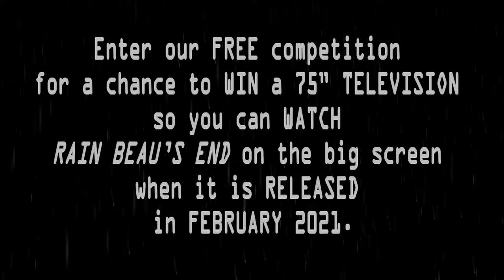RAIN BEAU'S END CONTEST - Enter and Win a HUGE Flat Screen TV! - Link in description!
Enter the drawing for a chance to win a huge television up to 75” (your choice of size!) and be in with a chance to see the premiere of RAIN BEAU'S END in February 2021 on Lesflicks in super size luxury HD greatness!

📖Synopsis: When a progressive lesbian couple adopts a child with XXY in the 90s, a time when this diagnosis was inaccurately linked to a genetic predisposition for violence, they must contend with their hard-lined stance on acceptance as they struggle to raise their family.